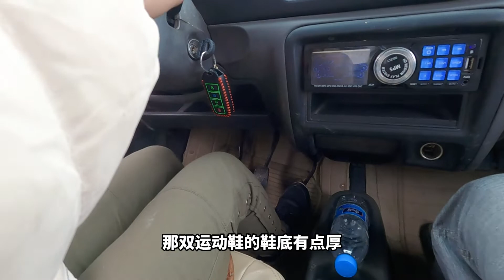5700元的“穷比快乐车”铃木北斗星二手车，新手司机上路被按喇叭，广西妹子被吓得差点熄火！廣西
广西玉林妹子二环路学车：开着5700元的“穷逼快乐车”铃木北斗星二手车，新手司机上路被按喇叭，吓得差点熄火！廣西
vlog_20220111